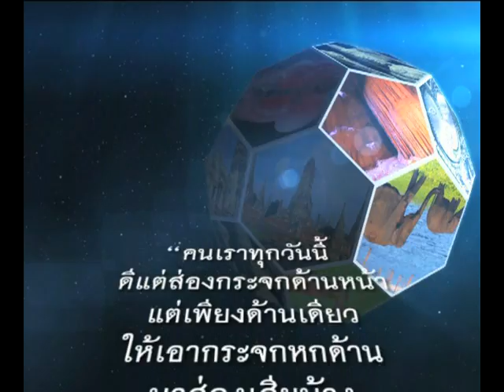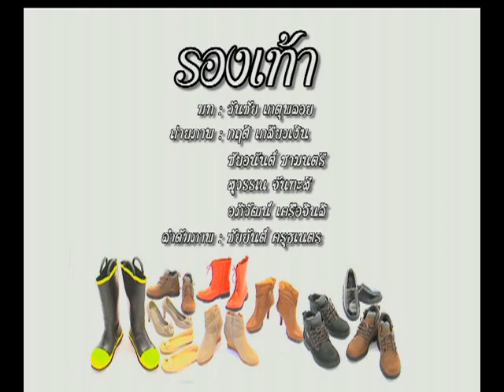"กระจกหกด้าน" ตอน "รองเท้า"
"กระจกหกด้าน" ตอน "รองเท้า" ออกอากาศวันที่ 19 ก.พ. 56
อวัยวะสำคัญต้องมีเครื่องช่วยป้องกันอันตรายจากการดำเนินชีวิตประจำวัน ทำจากวัสดุหลากชนิด มีหลายขนาด มากมายประเภท เลือกใช้ตามความเหมาะสม ควรรองรับและกระจายแรกกระแทกน้ำหนักตัวได้ และถ้าจะให้ดีช่วยเสริมบุคลิกภาพด้วย
"กระจกหกด้าน" ออกอากาศทุกวันจันทร์ - อังคาร เวลา 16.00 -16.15 น. ช่อง 7